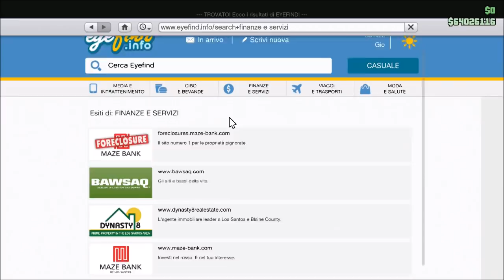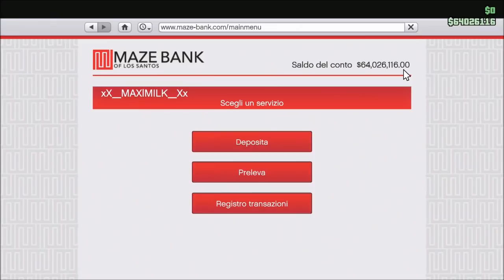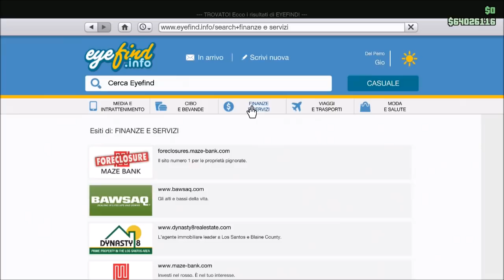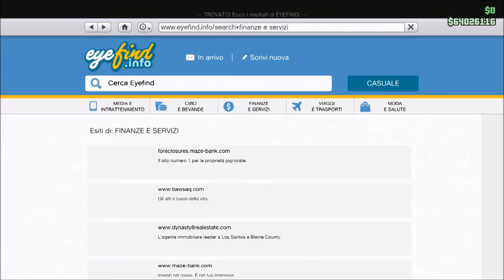GTA ON LINE 1.43 HOUSE AND OFFICE STYLE, NN COMPRA VISUALIZZA SOLO